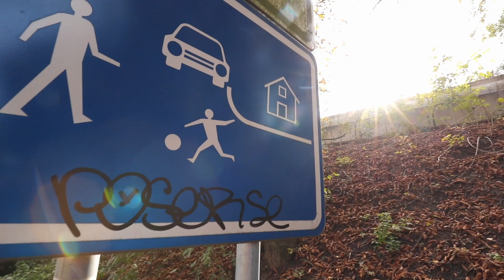Kde si v Praze zaběhat? Tipy, triky, trasy /Kluci z Prahy/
Čau, my jsme Kluci z Prahy a nejradši trávíme čas venku - a rádi běháme. Dneska bychom vám rádi ukázali jednu super trasu a během ní vám ukážeme několik pražských kuriozit - značky, mosty, trávníky... :)
Při cvičení venku se nezapomeňte řídit aktuálními nařízeními vlády, chraňte sebe i ostatní.

Video jsme vytvořili ve spolupráci s adidas, díky za podporu a mrkněte na jejich zimní kolekci

/Kluci z Prahy